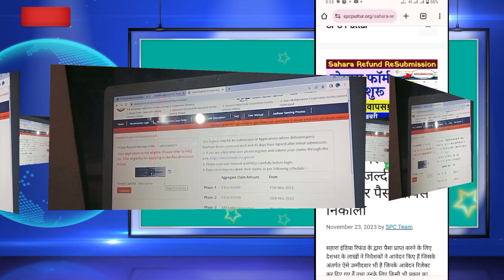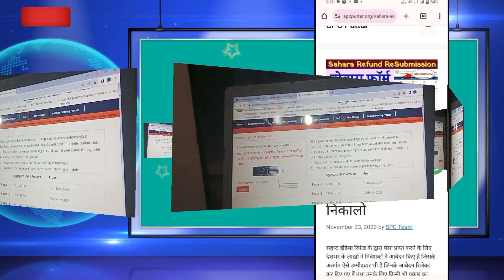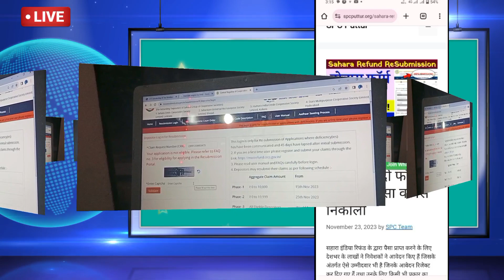Sahara India re apply kaise karen ।re submission apply kaise karen, कौन-कौन से लोग अप्लाई कर सकते है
सहारा इंडिया न्यूज
सहारा इंडिया
सहारा
Sahara India
Sahara